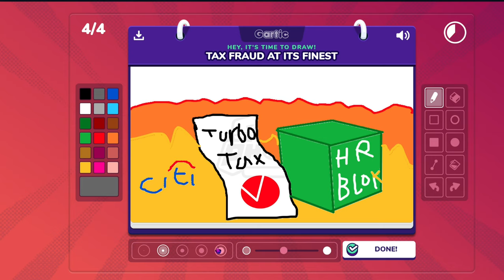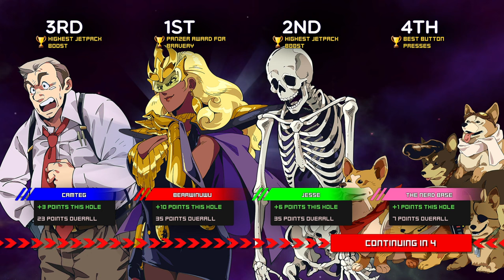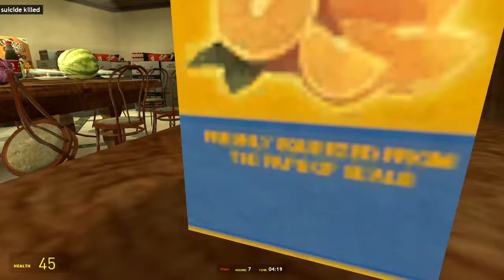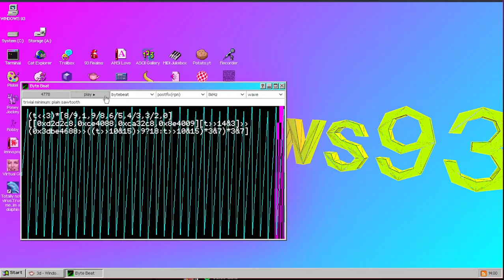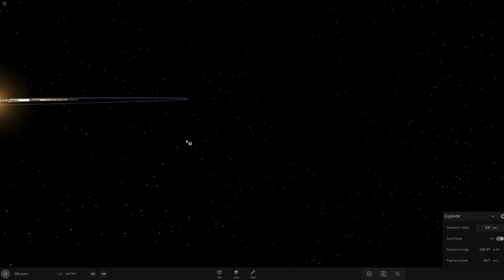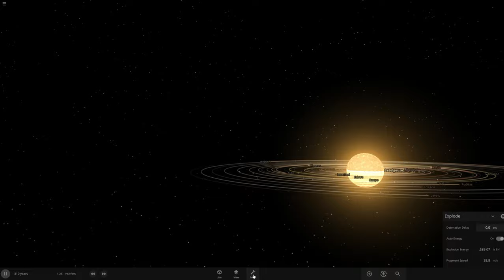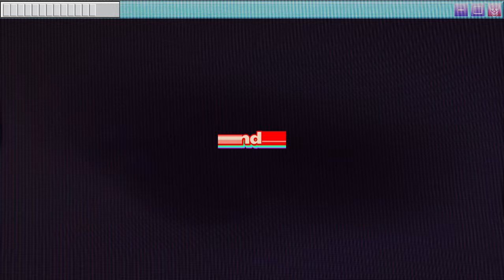Best Moments of 2023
Friends: @CamTEG @DropTheMic @digitizedyee @Bearwindafloofboi @thenerdbase8019 @MonstaMayhem  @RosemaryGamingg @arod9395 @saltZ3r @noj3164

Feel Good Inc. by Gorillaz (8-bit version by rakohus)
Dodo-Re-Mi Lobby from Jackbox Party Pack 10
Greasy by HitHansen
Goal, from Astro's Playroom
Swing Step, by Founder

Chapters:
0:00 Intro
0:12 Gartic Phone except we commit Tax Fraud
1:00 I'm a horrible father (Who's Your Daddy?!)
1:23 Rocket League - Rumble (Rage?)
2:00 Golf with Exploding Worms
2:33 Poppy's Playtime is whack
2:40 Alien Swarm is whack
2:52 Garten of Banban is whack
2:58 I STILL suck at Apex Legends (Team Deathmatch)
3:04 garry's mod horror spooky map
3:15 Raging Rocket League again
4:35 Cry of Fear Multiplayer is whack
5:10 Golf in Candycane Lane
5:34 Pico Park is whack
5:50 Project Playtime is whack
6:31 100ft Robot Golf is whack
7:28 Drunken Wrestlers 2 is whack
8:10 The Ratatouille Disney doesn't want you to see... (One-Armed Cook)
9:00 the rocket league sponsership wars
10:45 How to not play Project Playtime
10:58 How Golf-it breaks people
11:54 Wario & Waluigi have a baguette battle in Garry's Mod Prop Hunt
15:11 garry's mod extra spooky scary horror map
15:30 windows93.net
15:37 gmod prop hunt cancelled edition
15:50 I hate Joe so much... (Left 4 Dead 2)
16:40 Mr. Crocker gave us an F in gmod hide & seek
17:08 Friday the 13th is whack
18:20 Grandma joins Gang Beasts
18:52 I exploded every planet in Universe Sandbox
19:13 Jackbox Party Pack 10 is whack
19:36 offerup ghost hunters in Phasmophobia
19:50 the 2nd worst gmod christmas ever
20:03 Outro